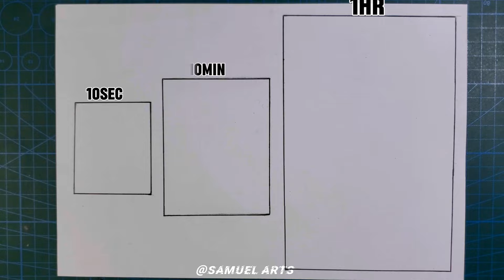Drawing CHALLENGE | 1M,10M,1H,10H | Goku Mastered ultra instinct 🔥 [ Dragonball ]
Hello guys welcome back to my channel in today's video I will be Drawing Goku Mastered ultra instinct in 1m,10m,1h,10h🔥,so pls guys don't forget to like subscribe and comment down below 🥰

materials used ✏️
Pencil name✏️: 0.5m MONAMI Mechanical Pencil 0.5mm GRIPIX
A4  160gsm marker paper
Arrtx oros markers set 80
Ohuhu set of 80 markers
ohuhu Skin Tone 24 set
Sakura pigma micron pen
Dom's 24 shade color pencil